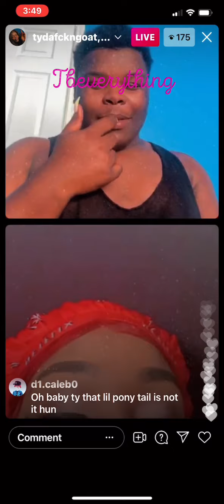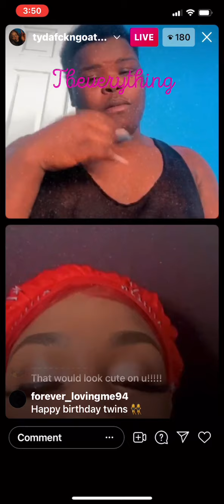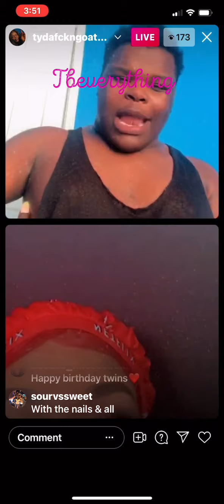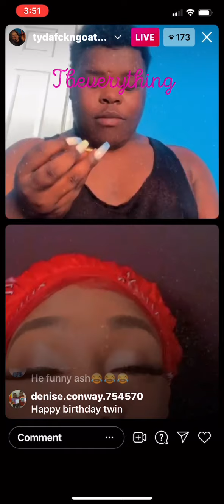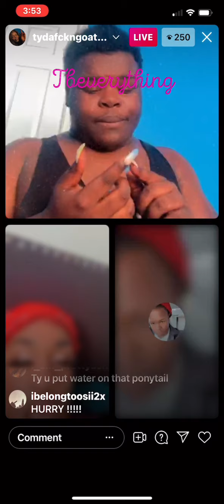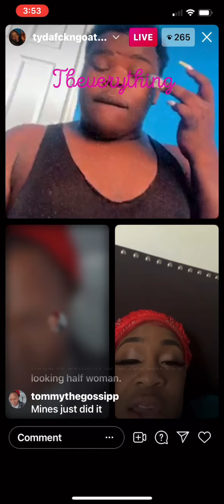TydaGoat on live with bigo twinn🥴